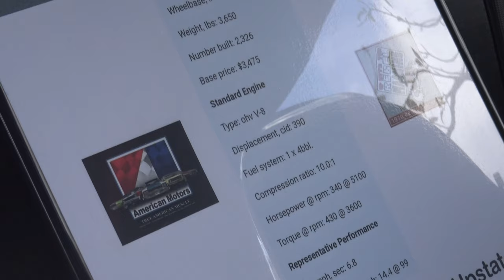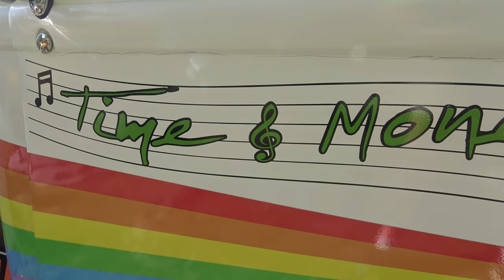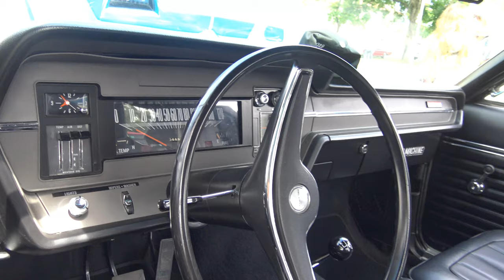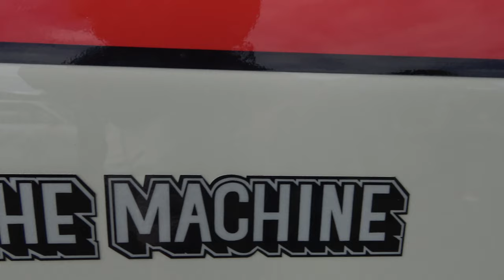1970 AMC Rebel Machine in Lake George, New York 2019 Adirondack Nationals Samspace81 vlog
1970 AMC Rebel Machine "THE MACHINE" Good times in American Muscle, up close & personal with a 1970 AMC Rebel Machine during the 2019 Adiorondack Nationals in scenic Lake George, New York. This video is dedicated to my friends at RamblinAround Youtube Channel & 805RoadKing YouTube Channel, do yourself a favor and follow these two if you are fellow Gearheads & Like Cool Cars & Machines. Thanks so much for your support  here at Samspace81 as well. None of us could make these videos without ya'll watching.

This video also contains burnouts by a Dodge Dart, Plymouth Roadrunner, Chevrolet Chevelle & other cool cars, muscle cars & trucks like a Ford F100, Chevy Nova, Chevy Camaros.